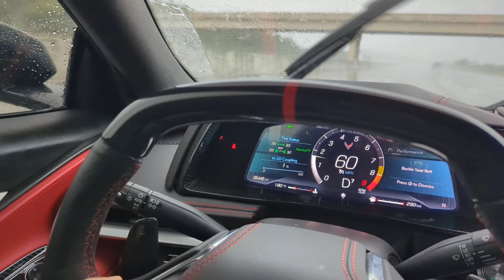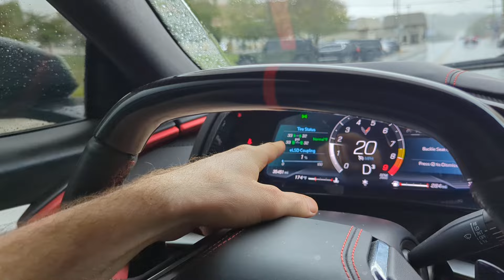recap of Tadge conversation where I explain insiders will sue gm soon and rain Vette tire psi c8 z06